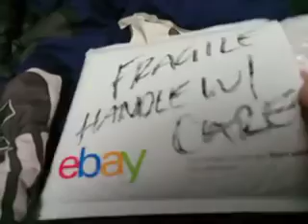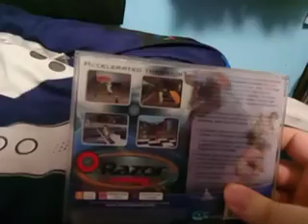Razor Racing UNBOXING!!!